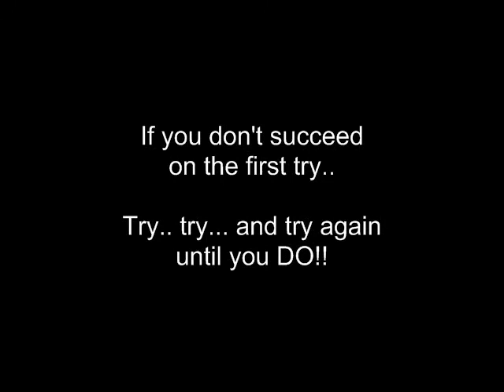Day 26- P90x (OH MyLanta.. What the...Pull-up!!)